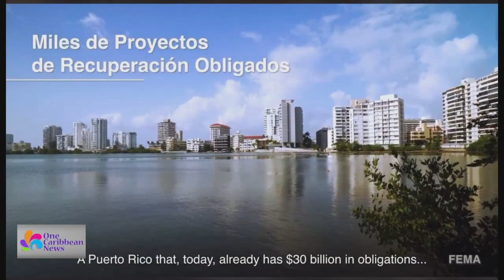FEMA Announces $30B for Recovery of Puerto Rico